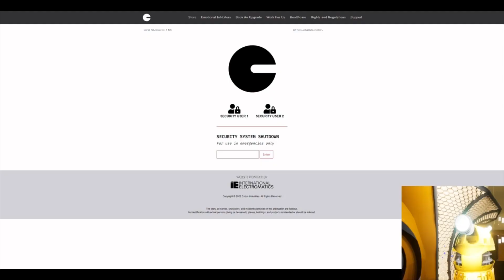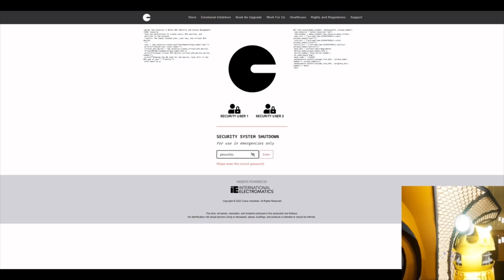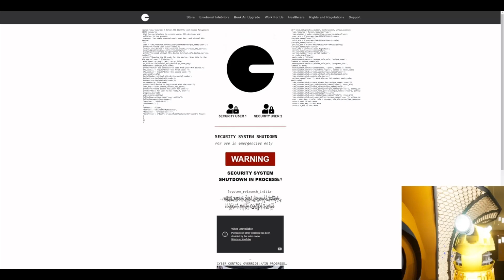THE DALEK INVESTIGATION BEHIND CYBUS INDUSTRIES#4 Steff porter escape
After that video which i reacted to previously i discovered the cybermen have also infiltrated twitter and created their own website and once again titled Cybus industries. so today we are investigating the dark secrets cybus industries hold and what are the cybermen actually planning.

so here are some links I must show you share this video to your friends and anyone else you can contact until we find to help me in the endeavour to stop this cyber threat from causing more harm to the empire.

your mission viewers if you choose to except this is to find more of the missing codes to the password to cybus industries website so that way we can officially find a way to stop the threat of the cybermen.